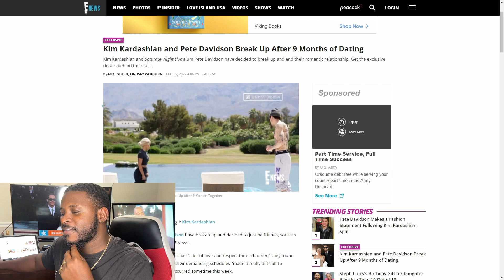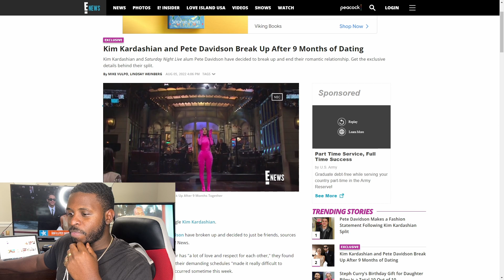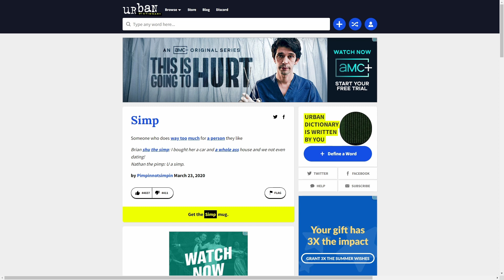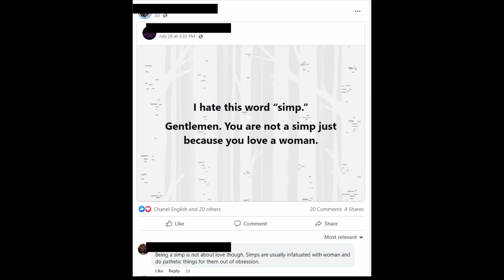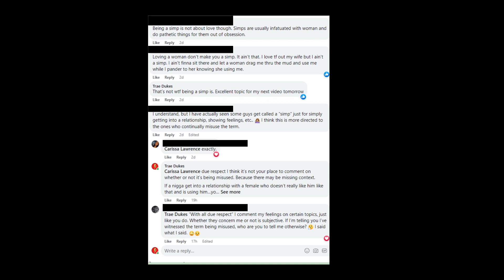Kim Kardashian and Pete Davidson break up! Another SIMP FALLS!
Pete Davidson proves why simps never win after break up with Kim Kardsashian